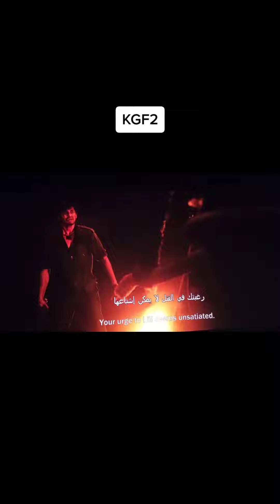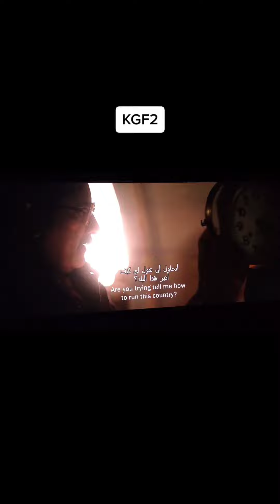KGF 2 Full Movie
Much watch